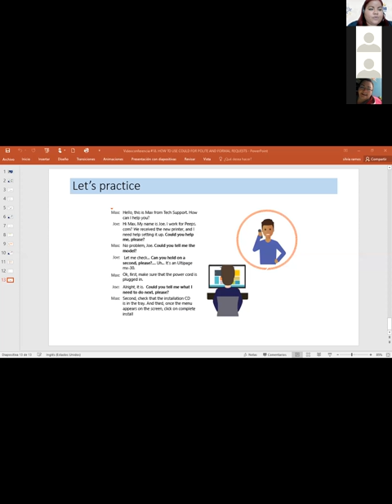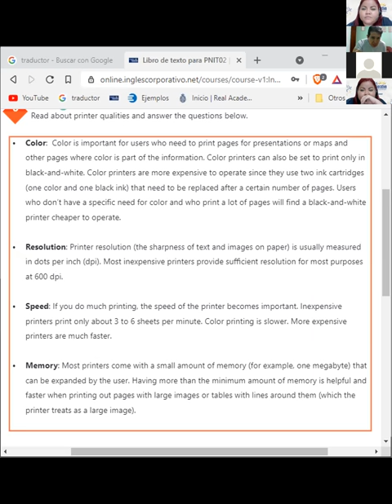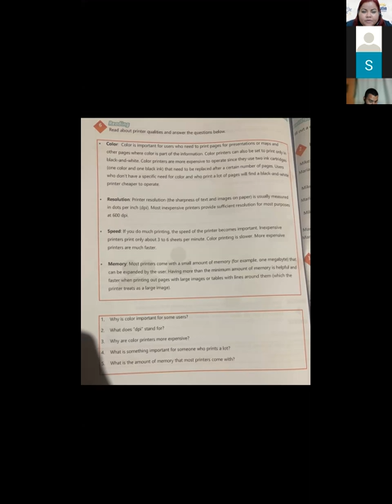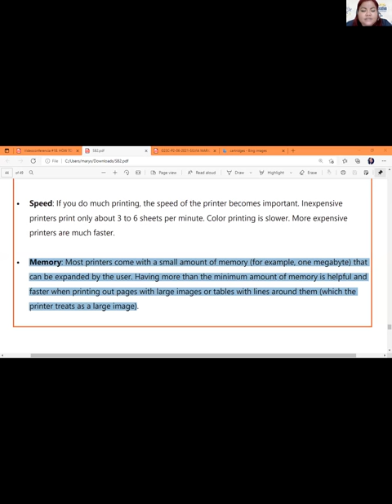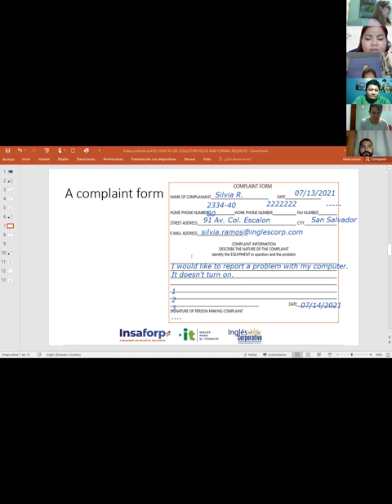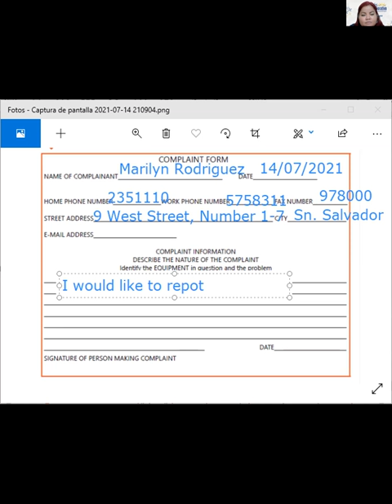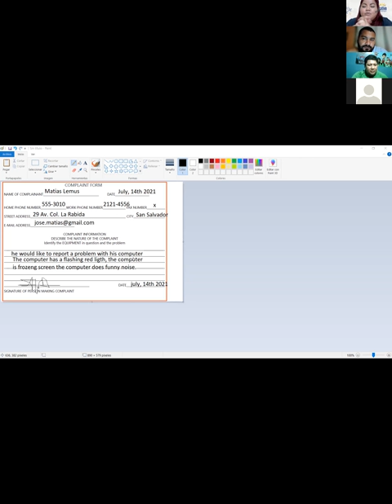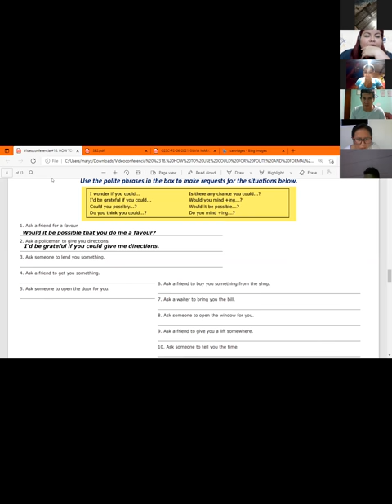Ingles Corporativo-Videoconferencia #18. HOW TO USE COULD FOR POLITE AND FORMAL REQUESTS